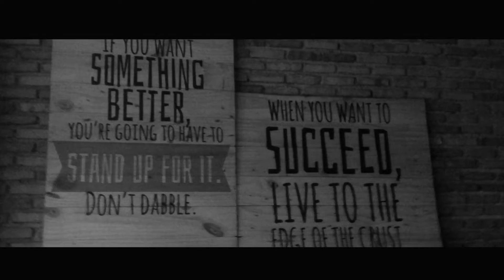MY FIRST CINEMATIC VIDEO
HI viewers, video ini gua buat iseng2, video ini dibuat menggunakan kamera handphone dan kamera dslr. karena masih pemula, saya minta maaf atas banyak sekali kekurangan dan kurang maksimal dalam pembuatan video ini. well, please enjoy and give a comment